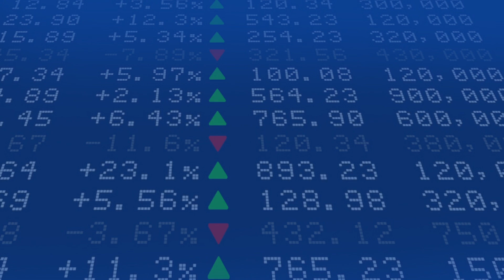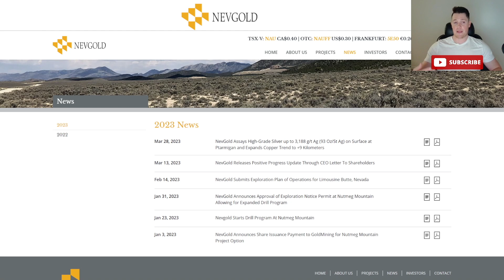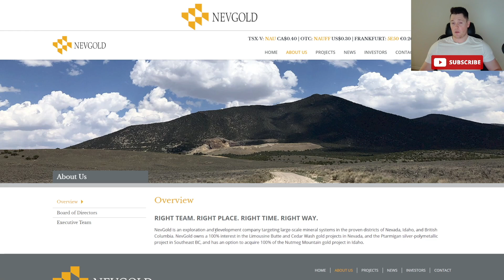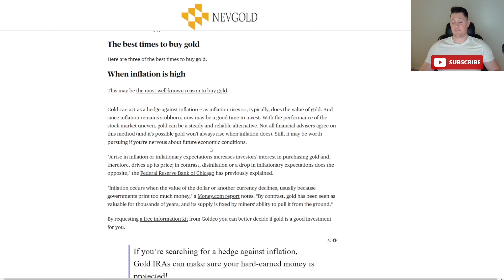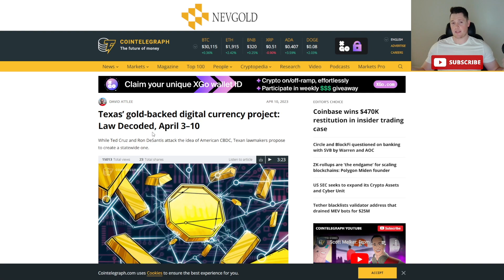NevGold - The Next BIG GOLD Company 🔥🔥 BIG Things Coming for NAUFF 🚀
I will be going over NevGold Corp  TSX-V: NAU  | OTC: NAUFF

🌟Get 1 FREE stock for signing up with moomoo. Zero $ commissions, FREE Level 2, and low margin rates. Deposit $100 and get 5 FREE stocks.

Some topics that could be discussed within the video;